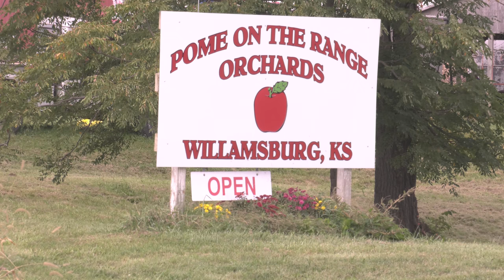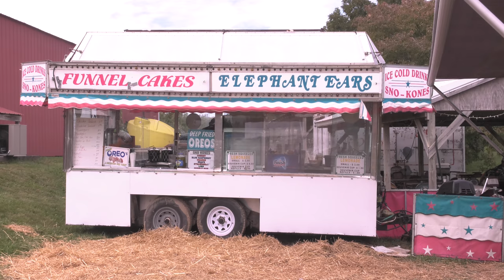POME ON THE RANGE ORCHARDS WILLAMSBURG,KS